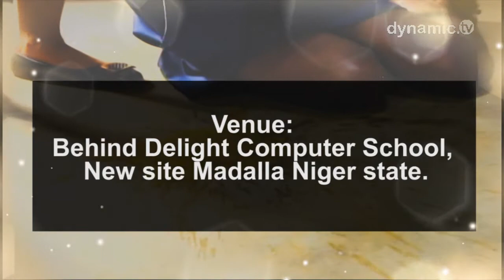THIS APRIL SUN RISES,2 DAYS COMING OUT OF THE YOKE OF SLAVERY AND PUT ON THE CROWN OF GLORY-TRAILER.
-THE MAN OF GOD WILL BE ORDAINING AND CROWNING EVERY ONE FOR SUCCESS.